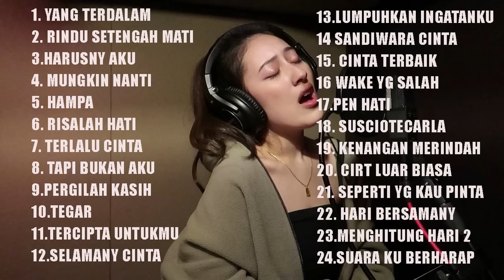LAGU INDO ENAK DI DENGAR UNTUK MENEMANI WAKTU SANTAI | PENGHANTAR TIDUR 2020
🎨 Artwork :  Alex Porat
✅Folow :  Alex Porat
🚫 If you are an artist/organization that believes videos are copyrighted, please do not remove them.